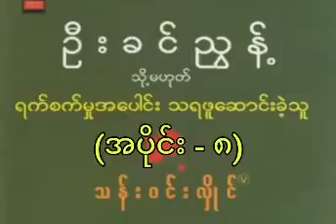ခင်ညွန့် သို့မဟုတ်ရက်စက်မှုပေါင်းသရဖူဆောင်းခဲ့သူ"(အပိုင်း ၈)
ဆရာသန်း၀င်းလှိုင်၏ "ဦးခင်ညွန့် သို့မဟုတ် ရက်စက်မှုအ​ပေါင်းသရဖူ​ဆောင်းခဲ့သူ"